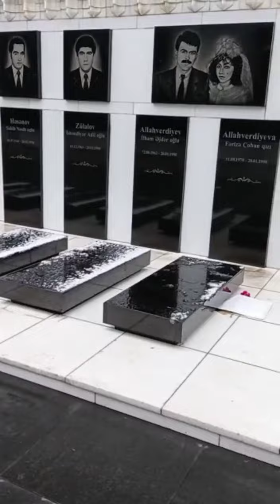🥀İlham və Fərizə 🥀 rəssam Ərkinaz Salmanzadə#20yanvarşəhidləri#şəhid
...yazılmamış məhəbbət dastanı...